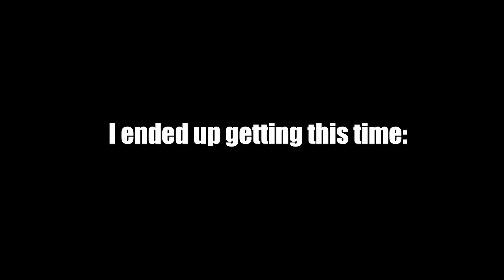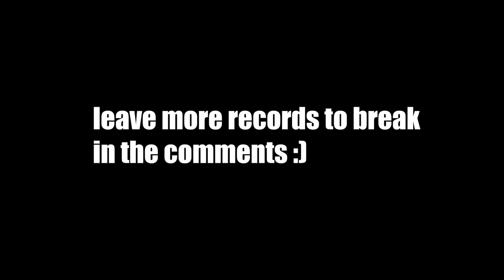Breaking World Records in Da hood 😱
comment more records to break :)

dahood,pro,roblox,pc,montage,1v1